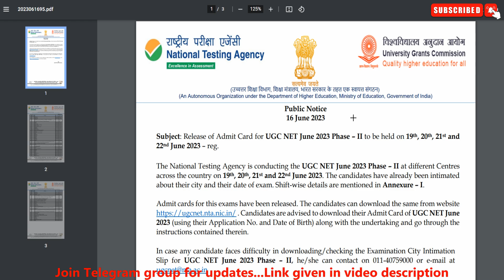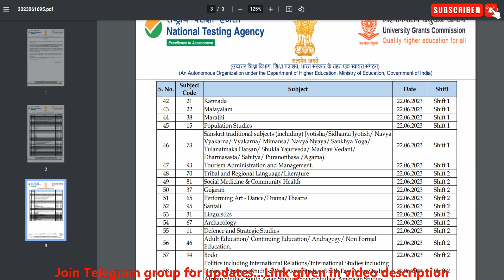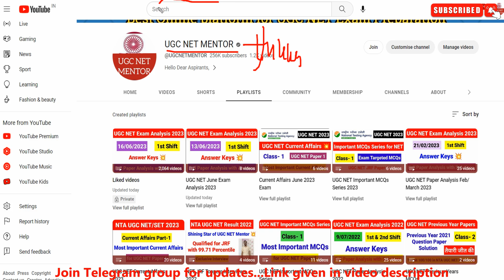Big News !! NTA Issued New Notice | NTA UGC NET Admit Card Released | UGC NET Phase 2 Admit Card Out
Big News !! NTA Issued New Notice | UGC NET Admit Card Released | UGC NET Phase 2 Admit Card Out